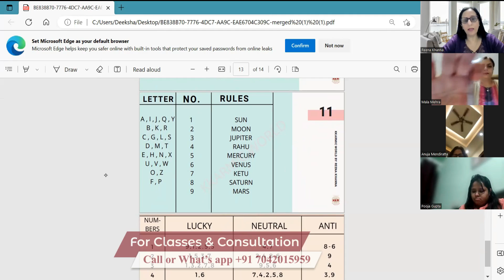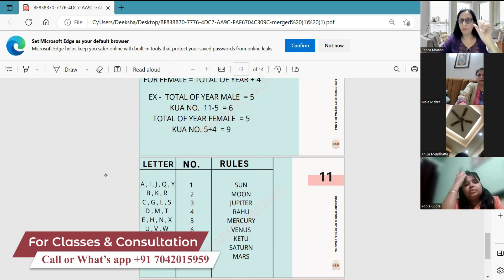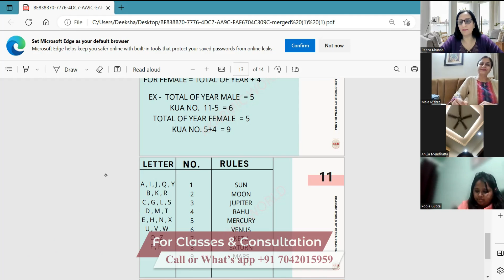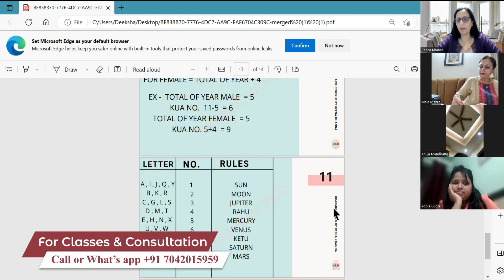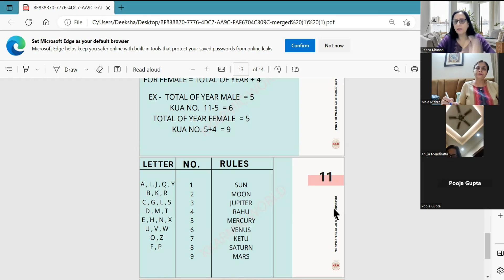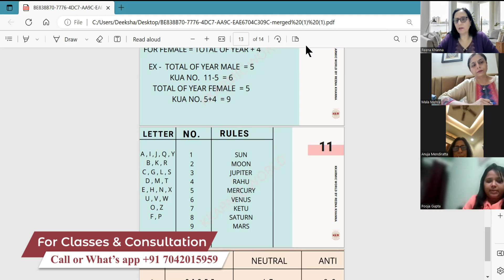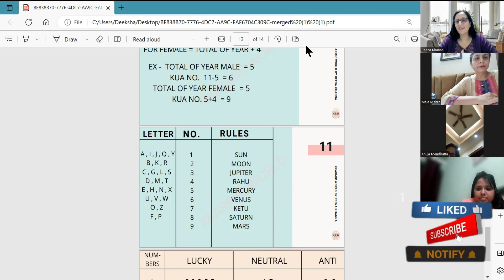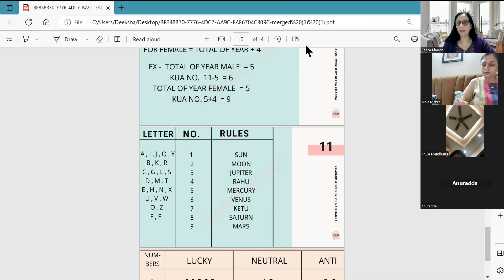Learn Numerology Online || numerology course online || Numerologist Reena Khanna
In this video, I'm teaching you how to learn numerology in Hindi. This is a  online course that will teach you all about the numbers and how they can be used in your life. Numerology Courses for beginners

If you're looking to learn numerology  online in a meaningful and convenient way, then this is the course for you! This is a online course numerology that will teach you all about the numbers and their meanings in Hindi. After completing this course, you'll be able to understand and use numerology in your life to achieve your goals!
Learn Free Numerology Course Online In Hindi by Expert Numerologist Reena Khanna